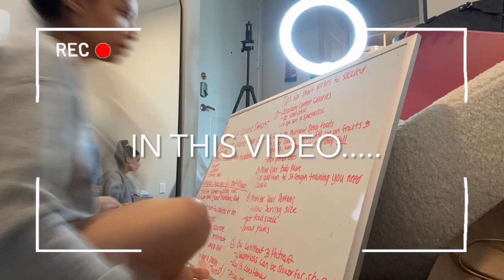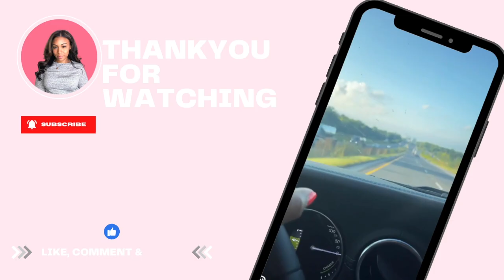Beginner Weight Loss Tips | Stop Comparing & Start Your Journey + Healthy Swaps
♡ open me ♡
Are you just getting started on your weight loss journey and feeling overwhelmed? In this video, I’m sharing beginner-friendly tips on how to take action without comparing yourself to others. I’ll cover:

How to stop comparing your journey to others
The importance of small, actionable steps
Easy healthy swaps (like @OLIPOP  @bublysparklingwater  and @HintTV
How to move your body more, without stress
Why drinking more water helps jumpstart your goals
Building momentum is all about taking those small steps, so let’s break down how to do just that!

00:00 Introduction
03:36 Small wins
07:34 Actionable Steps
07:46 Move Your Body MORE
11:49 Healthy Swaps
15:09 Hydrate